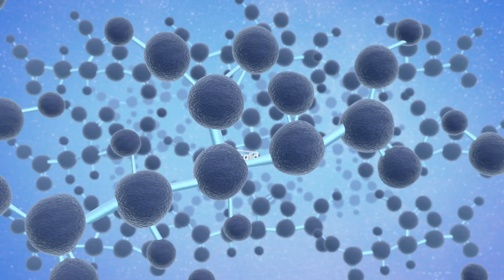PASTAR D Capsula 1